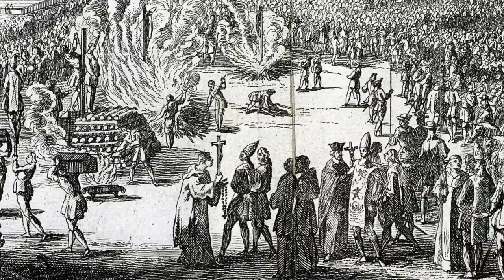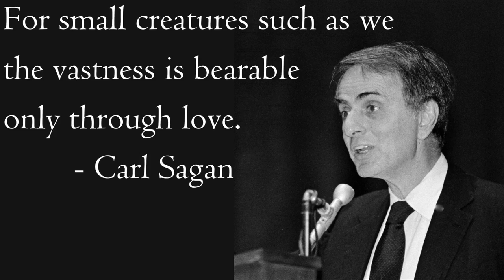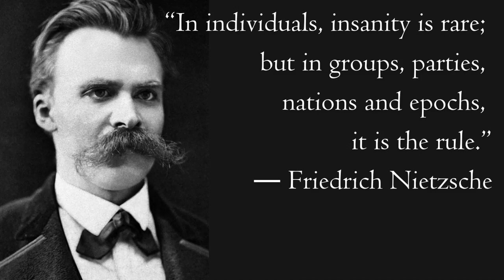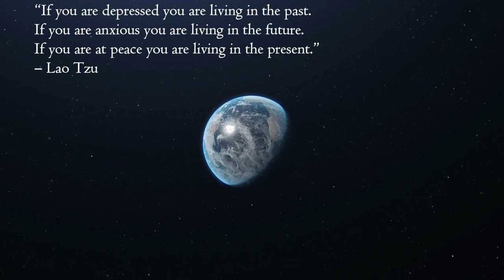Inspirational Thinkers: A Retelling of Carl Sagan's Pale Blue Dot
In Carl Sagan's famous speech, Pale Blue Dot, we are given a fresh and necessary perspective on our planet. As the years have gone on we have repeated the message but we have not made the changes. In this video we will expand on his message with our own examples and a more direct tone.

This is truly the message of our time. All of the philosophy we talk about, all of the progress humanity can make means nothing if we can't prevent climate change and other human disasters from destroying us.